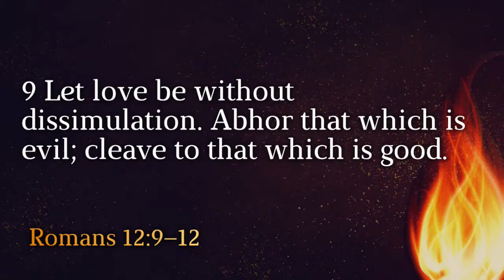Keep The Fire Burning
Series: BBC Staff
Speaker: Walt Schmidt
Bible: Romans 12:9-12